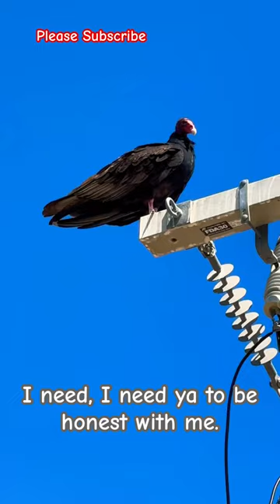turkey Vulture, Dude, I Need ya to be honest with me. vulture birds funny y